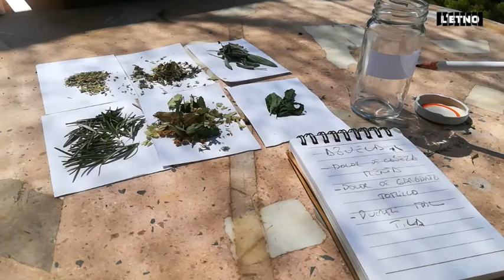EtnoEducació - Las hierbas de las yayas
¿Qué haríamos sin nuestras yayas? ¿A que siempre te dan buenos consejos? En este taller aprenderemos sobre hierbas medicinales y cómo las podemos utilizar.
¿Te apuntas?

Con Didamecum.